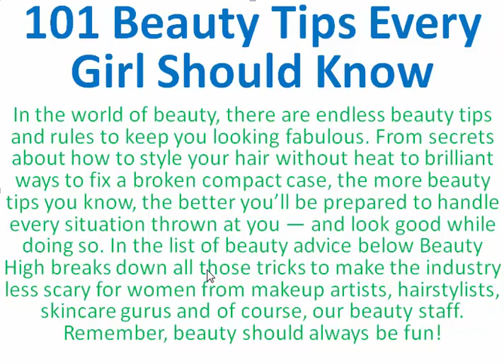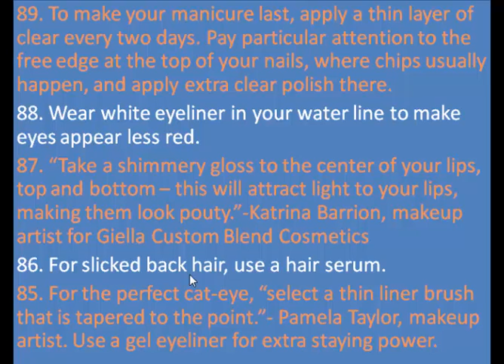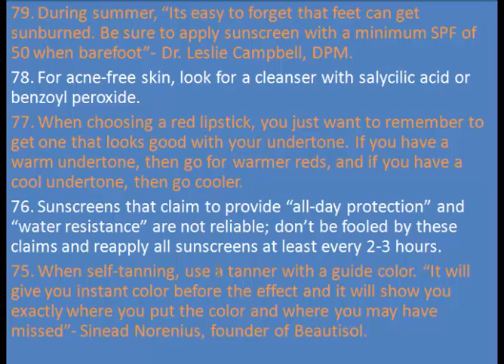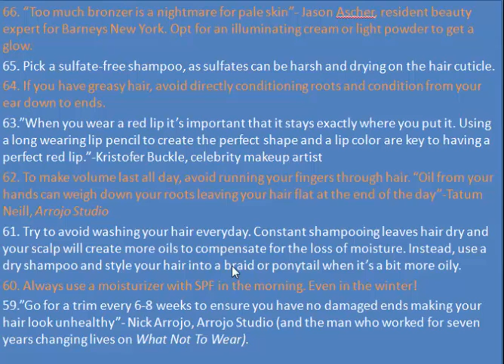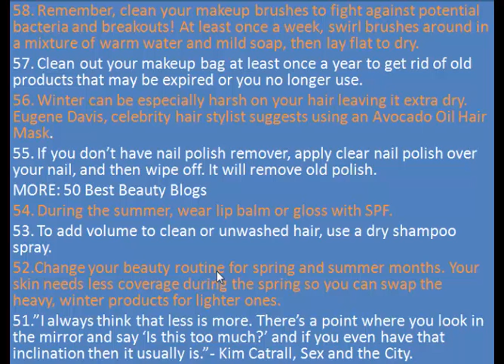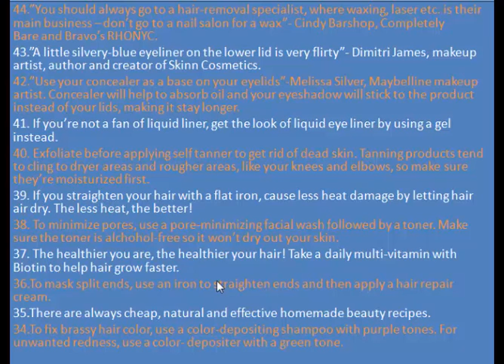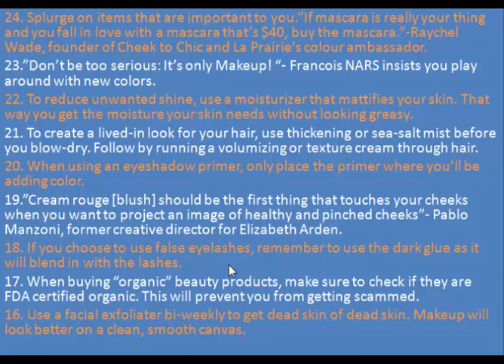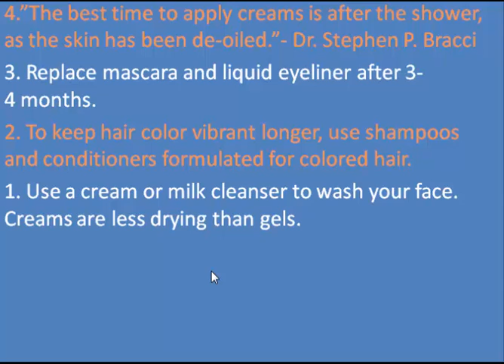101 Beauty Tips Every Girl Should Know | Weird Beauty Life Hacks EVERY Girl Should Know! | Easy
Weird Clothing Life Hacks EVERY Girl Should Know!
clothing life hacks every girl should know
101 Beauty Tips Every Girl Should Know | Weird Beauty Life Hacks EVERY Girl Should Know!
weird clothing life hacks you need to try
clothing
101 Beauty Tips Every Girl Should Know | Weird Beauty Life Hacks EVERY Girl Should Know!
every girl should know
101 Beauty Tips Every Girl Should Know | Weird Beauty Life Hacks EVERY Girl Should Know!
life hacks you need to try
rclbeauty101
beauty
weird beauty life hacks
101 Beauty Tips Every Girl Should Know | Weird Beauty Life Hacks EVERY Girl Should Know!
40 EOS LIFE HACKS EVERY GIRL SHOULD KNOW! //
eos life hacks
life hacks every girl should know#
milana coco
15 Weird Back To School Life Hacks EVERY Student Should Know!
back to school life hacks
weird life hacks
back to school
17 Beauty Hacks EVERY Girl Should Know!
beauty hacks
shani grimmond
xokashani
10 Beauty Tips Every Woman Should Know
beauty tips for 40+
top 10 beauty tips
women over 40wash your makeup brusheskiehls makeup removerbest beauty tipsmakeup tips for over 40 womenbeauty tips for women over 40how to style your hairmoms over 40remove your makeuphow to curl your hairselect the right foundationmakeup over 40makeupmakeup tipsuse sunscreen
10 Summer Life Hacks EVERY Person Should Know!
summer life hacks
lifehacks for lazy people#17rclbeauty101back to school expectations vs realitylife hackssummer expectations vs realityschool life hacks
10 BEAUTY HACKS EVERY GIRL SHOULD KNOW |
beauty secretsbeauty hackspimplesrosehip oildepuff eyesoil pullingpamperbeautycoconut oilhackslemon and honey facialacnebeauty routineteeth whiteningessential oils
25 BEAUTY HACKS EVERY GIRL SHOULD KNOW?!
sparklesandsuch26#23naturalmorningmaybellinebeginnerstipsgirlshackshigh endforstudentsshould knowspringhighvolumizeroutinetrendstutorialfromnyxoily skinget ready with memorning routinered lipeditioncrazyrussianhackercollegecreativeeverydaycheapeasyfalse lashesguruneutralpinterestdiyeveryonedrugstoreideasnightfunnyhow todailytrickssummergrwmmiddleteenagerslifeeyesschoolbeautyvideolookacnestopmakeupsmudginghair
beauty hacks every girl should know#1beauty hacls for girls#2beauty hacks#3beauty hacks 2015#7beauty hacks testedpinterest failsshavingpinterest hacksbeautypinterest testbeauty hacks fail or holy grailhairhow tobeauty hacks buzzfeedmakeupbeauty tipsnataliesoutletbeauty hacks testdo it yourselfcosmetics (quotation subject)pinterest diy craftspinterest in real lifepinterest (award-nominated work)pinterest diypins testedmatte lipstick

14 Beauty Hacks Every Girl Should Know for less STRUGGLES!
Weird Beauty Life Hacks EVERY Girl Should Know!
Rclbeauty101
8 months ago10,912,027 views
Weird Beauty Life Hacks EVERY Girl Should Know!” ADD ME ON ...
CC

 WATCHED19:36
101 Beauty Tips Every Girl Should Know
Dipok Kumar
1 day ago4 views
NEW

 13:57
100 Beauty Life Hacks Every Girl Should Know! Ultimate Life Hacks!
Karina Garcia
5 months ago2,152,853 views
Hey girl hey! Welcome back everyone! Today I have a life hacks video for you guys! I hope all of you enjoy this video and ...

 4:41
Prom Life Hacks EVERY Girl Should Know!
Rclbeauty101
1 year ago6,805,993 views
Prom Life Hacks EVERY Girls Should Know! GET THIS VIDEO TO 100000 likes! Watch My Last Video!

 3:03
10 Life Hacks Every Girl Should Know! | Krazyrayray
Krazyrayray
1 year ago7,177,822 views
THUMBS UP “10 Life Hacks Every Girl Should Know!"

 3:52
Rclbeauty101
6 months ago5,561,856 views
Weird Clothing Life Hacks EVERY Girl Should Know! ” GET THIS TO 300000 likes for more challenges! Watch My Last Video!
CC

 8:58
40 EOS LIFE HACKS EVERY GIRL SHOULD KNOW! //
Milana Coco
2 months ago2,489,642 views
Hello Beautiful!! First time posting a hack video, I worked super hard on this video so hope you guys like it! Ps. i did not use the ...

30 BEAUTY HACKS EVERY GIRL SHOULD KNOW! -
10 Beauty Tips Every Girl Should Know | Hair, Makeup, & Nails
Dani Austin

20 Beauty Hacks Everyone Should Know

Makeup Hacks Every Girl Should Know

12 BEAUTY HACKS EVERY GIRL SHOULD KNOW!